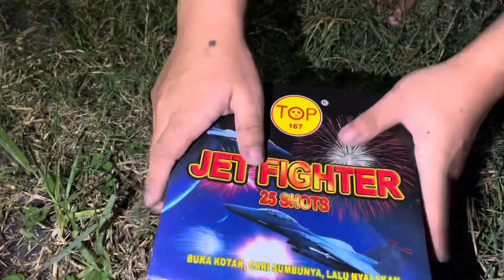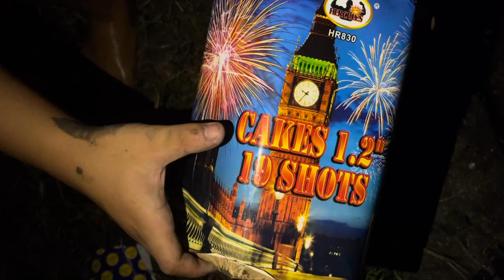NYUMET MERCON ROMAN CANDLE KOTAK 4 KARDUS SEKALIGUS!!! MALAM TAHUN BARU 2023